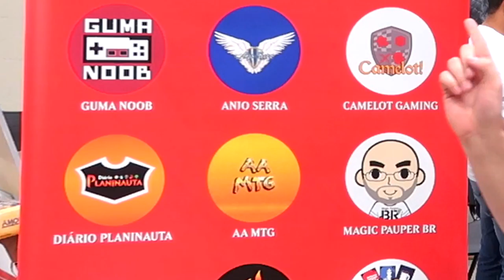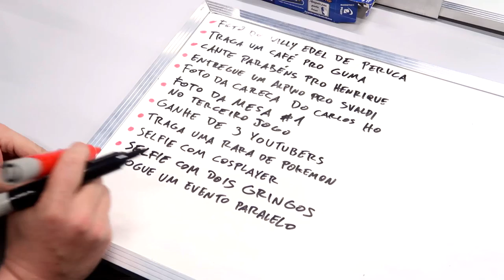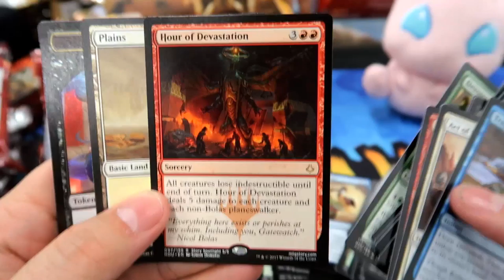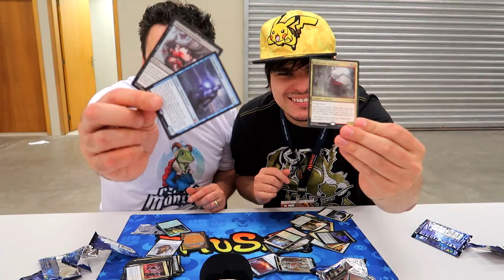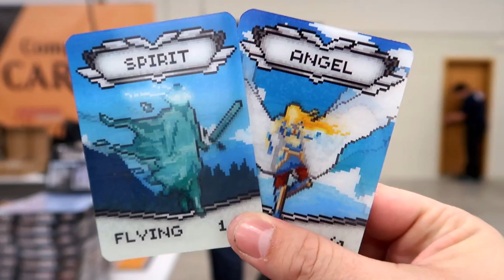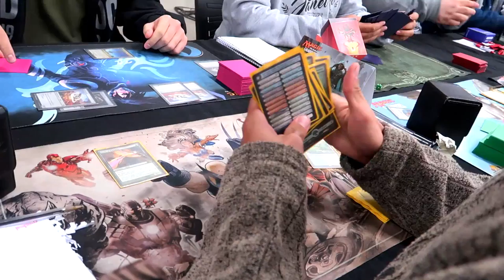COMO FOI O MAIOR EVENTO DE CARD GAME DA AMÉRICA LATINA!?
Cobertura do Grand Prix São Paulo de Magic The Gathering, 11-13 de Agosto.